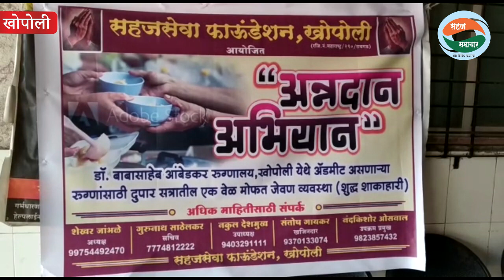(सहज समाचार) सहजसेवा फाउंडेशन,खोपोली यांच्या वतीने रुग्णांना अन्नदान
सहजसेवा फाउंडेशन,खोपोली यांच्या वतीने रुग्णांना अन्नदान
( ब्युरो रिपोर्ट)